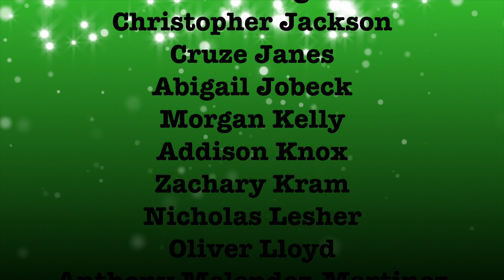Grade 7 Principal's Honor Roll- Quarter 1